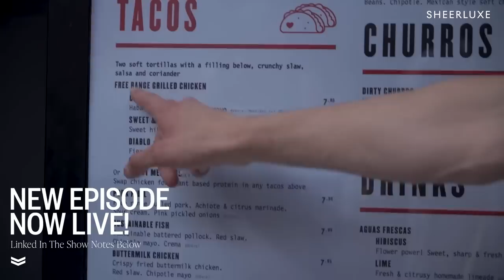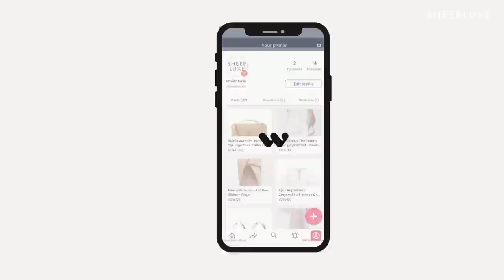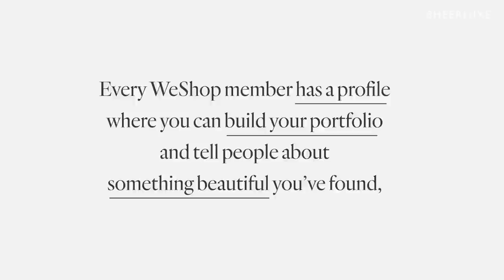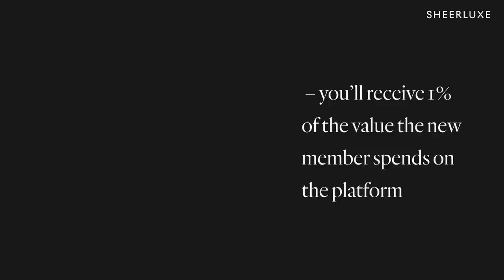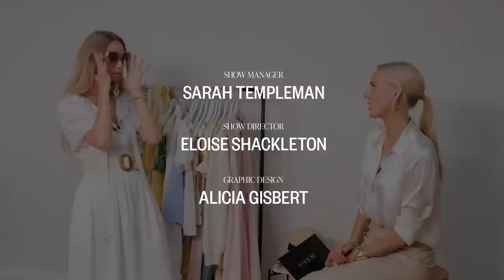Welcome To The NEW SheerLuxe Show: Summer Fashion & Holiday Packing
It's an exciting day for the SL team – we're finally in our new office with a brand new show set! Today, there's fashion, beauty, style tips and lots more in store. First, we're chatting all things summer, from go-to event outfits to big birthday celebrations. Later, stylist Martha Ward shares the wardrobe principles she lives by at this time of year, including her must-have pieces and fun accessories. SL’s beauty contributor Adeola Gboyega then shows us how to streamline your travel beauty routine – from face mists to lip tints, she has all the tricks to make sure you take the heat in your stride.

TIMECODES
00:00 Panel
14:03 Martha Ward Summer Style Haul
35:56 Summer Beauty Travel Essentials

TOBI ASARE
Dress, Cult Gaia